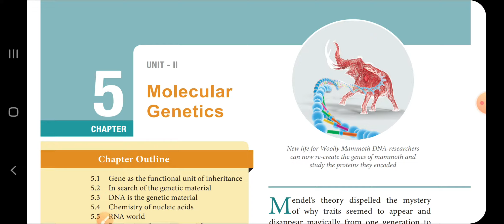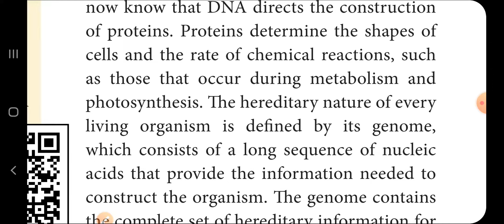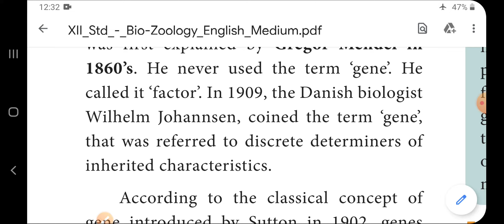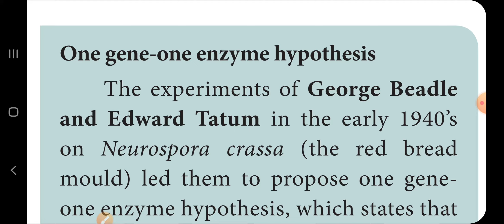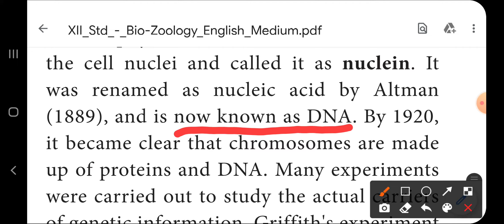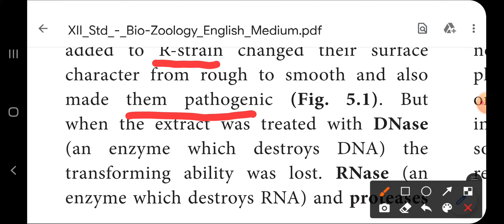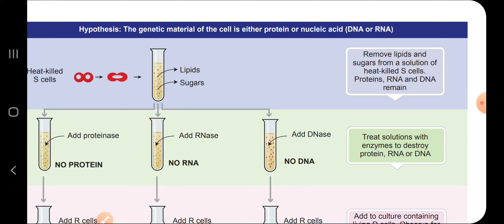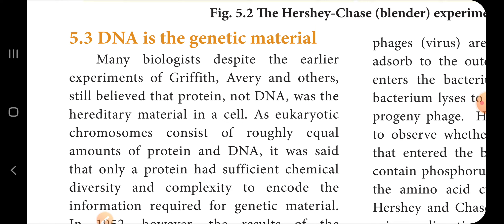Bio-Zoology XII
Chapter 3 Molecular Genetics